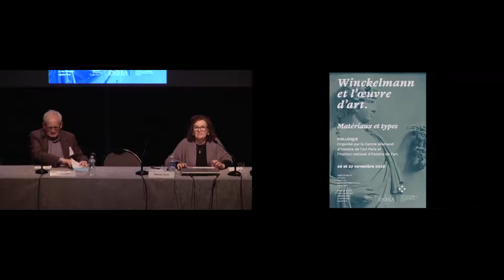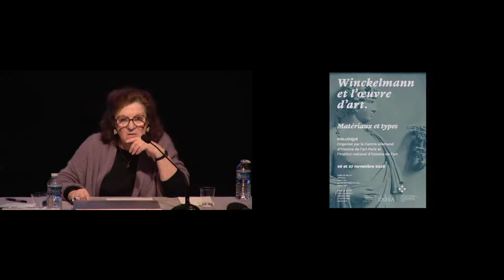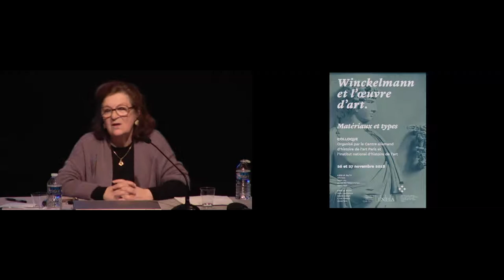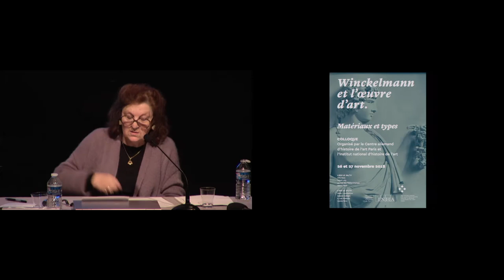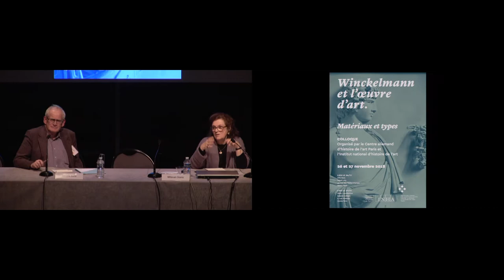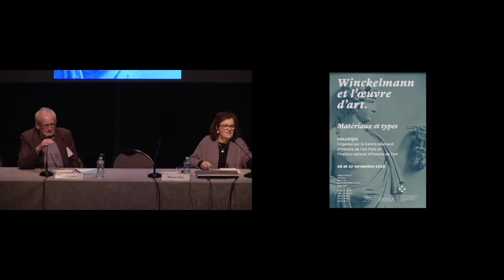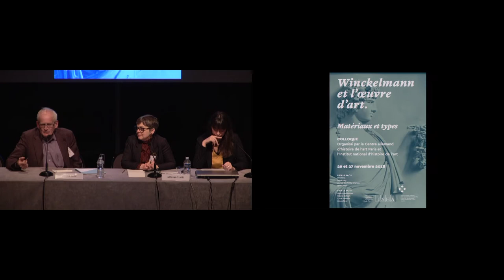Colloque | Winckelmann et l’œuvre d’art (8/8) - Jacqueline Lichtenstein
Les années 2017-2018 correspondent au 300e anniversaire de la naissance et au 250e anniversaire de la mort de l’historien de l’art et archéologue Johann Joachim Winckelmann (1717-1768). L’Institut national d’histoire de l’art participe, à cette occasion, aux grands événements organisés dans toute l’Europe pour examiner à nouveaux frais son œuvre en programmant un colloque et une exposition dossier qui lui sont entièrement consacrés.
Ce colloque, qui adopte un angle d’étude novateur sur la place de l’œuvre de Winckelmann dans la culture européenne, propose de relire les écrits de l’historien de l’art en se focalisant sur les matériaux et les genres de l’art.

Le colloque s'est tenu le 26 novembre au Centre Allemand et le 27 novembre à l'INHA

Session 8 - Winckelmann au XIXe siècle en France.
Séance présidée par Alain Schnapp

Intervenant :
Jacqueline Lichtenstein